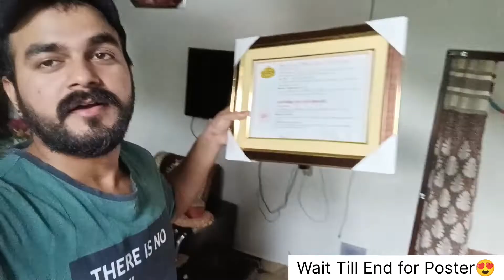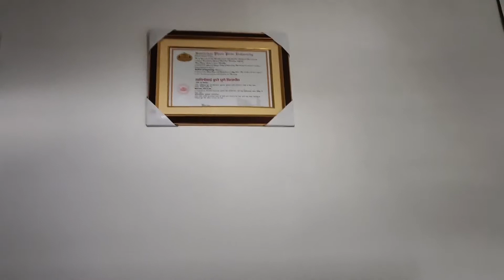Himachali Song Ka Poster Agya 😍 Release Date bhi Dekhlo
I hope You liked this Vlog